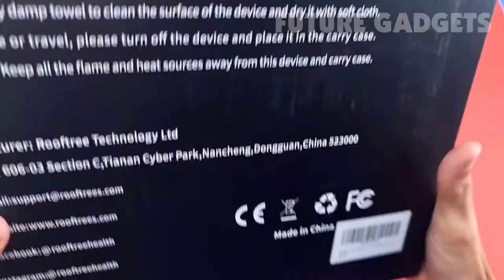Rooftree R20 Massage Gun Unboxing and Review!